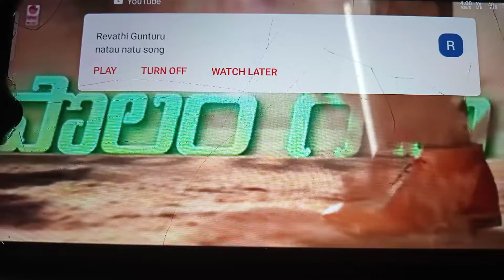natu natu song dance